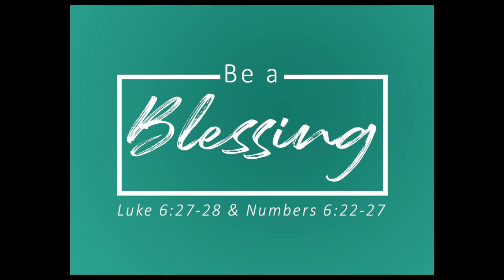Coffee & Devotional 12.7.23